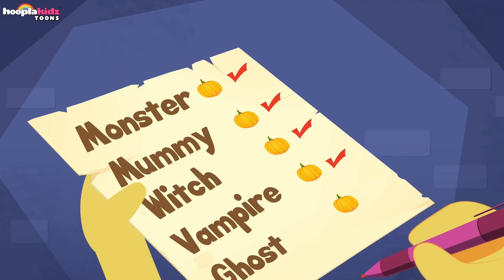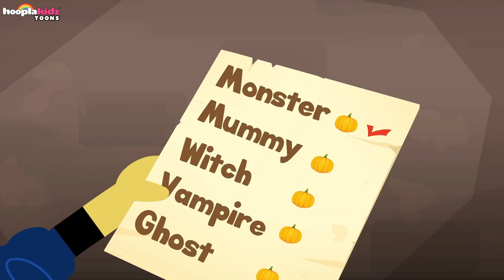Exercise Song For Kids | Cute Halloween Songs | Hooplakidz Toons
Hey Kids, Mini is here to teach you to exercise as she says it's good for your mind and body. So do you want to feel better and have more energy? Let's join her in this spooky fitness song by Teehee town and just exercise.